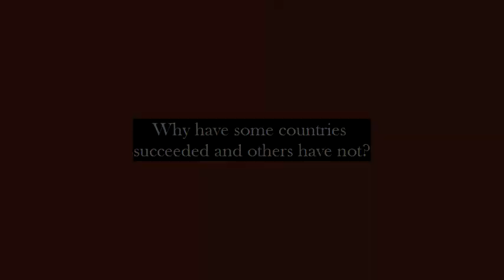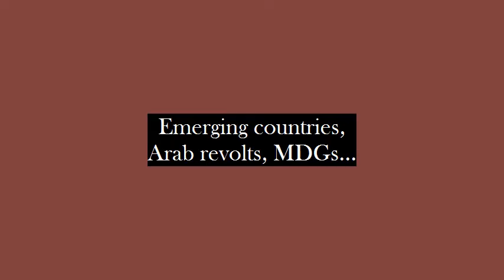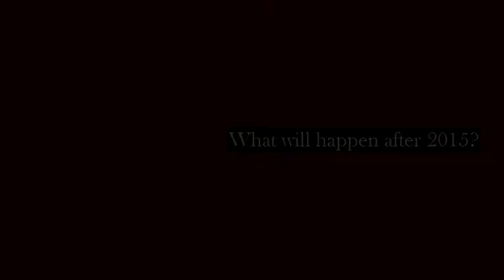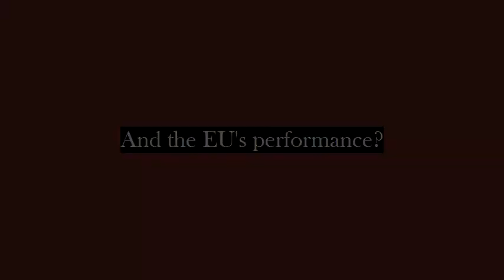FRIDE interview: Jan Vandemoortele talks about the MDGs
FRIDE interview to Jan Vandemoortele, co-arquitect of the Millennium Development Goals.